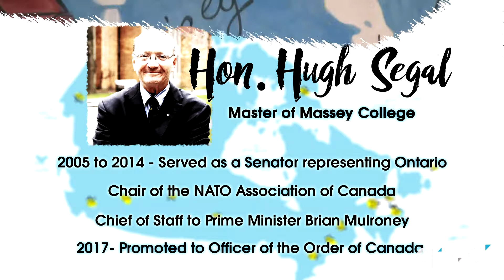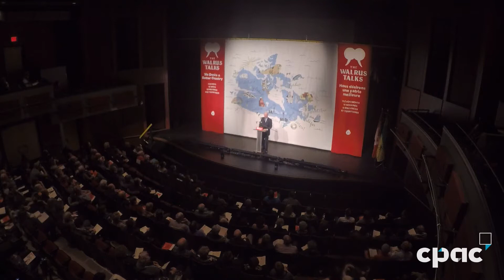The Walrus Talks - Saskatoon - Hugh Segal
Hugh Segal speaks at the Walrus Talks in Saskatoon, Saskatchewan on March 13, 2017. The full event will be available on-demand at cpac.ca/WalrusTalks, as of Sunday, April 18, 2017.

An initiative of the Walrus Foundation (thewalrus.ca), the theme of this national tour is "We Desire a Better Country", as 2017 marks both the 150th anniversary of Confederation and the 50th anniversary of the Order of Canada.

Hugh Segal (OC, O.Ont.) currently serves as master of Massey College. A former chair of the Senate Committees on Foreign Affairs and Anti-terrorism, Segal was also chief of staff to Prime Minister Brian Mulroney and associate cabinet secretary in Ontario. He chairs the NATO Association of Canada, is an honorary captain in the Royal Canadian Navy and was Canada’s special envoy to the Commonwealth. This year, Segal is being promoted to Officer of the Order of Canada.